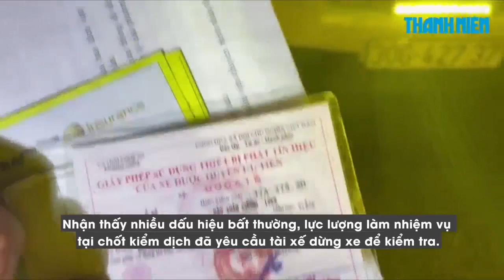Kinh hoàng xe cứu thương “nhồi” hơn 10 người từ Bắc Ninh về Sơn La né chốt kiểm dịch Covid-19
Hơn 10 người được “nhồi” trong xe cứu thương di chuyển từ Bắc Ninh về Sơn La để qua mặt các chốt kiểm soát nhưng khi đến huyện Vân Hồ (Sơn La) thì bị phát hiện.

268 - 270 Nguyễn Đình Chiểu, Phường Võ Thị Sáu, Q.3, TP HCM